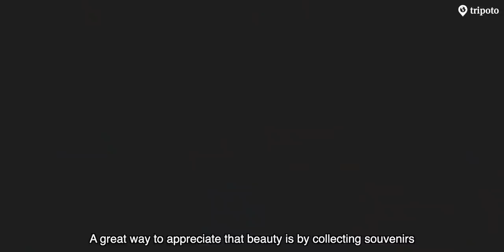28 Stunning Souvenirs From 28 Indian States | Tripoto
With a country as diverse as India, there's plenty of beautiful handicrafts and local products available. We take you on a tour across India to decode the speciality of each Indian state. Come join us and get to know your country a bit better.

Credits
Script: Namita Mittal
Narration: Saumia Bhatnagar
Video Editing: Abhinav Wadhwa
Produced by: Tripoto Travels